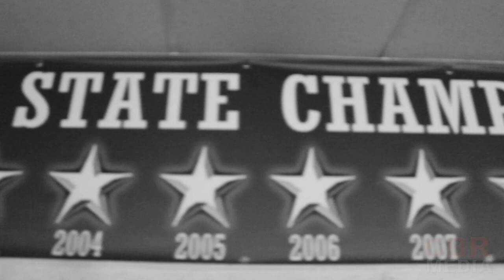High School Football Hype Video // Wayne Hills 2015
Wayne Hills Football 2015 Hype Video , high school football , college football , pump up